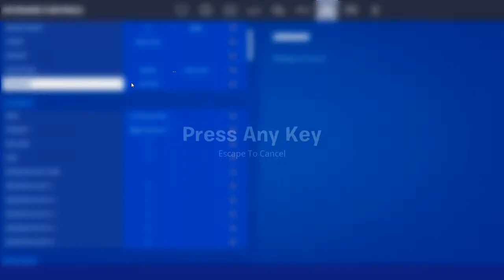Pusamo arenu(fortnite balkan live) use code HUNJEZZ